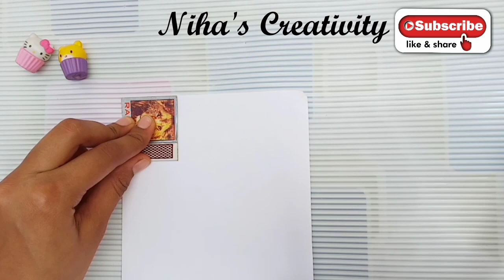Matchbox Gift Idea | DIY Dress 👗 Matchbox Craft | DIY Gift for Best Friend